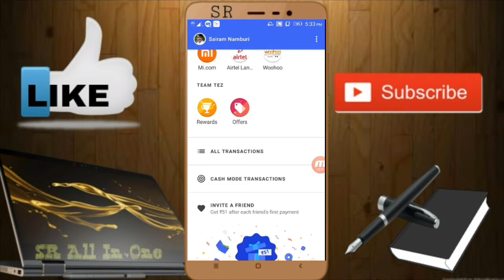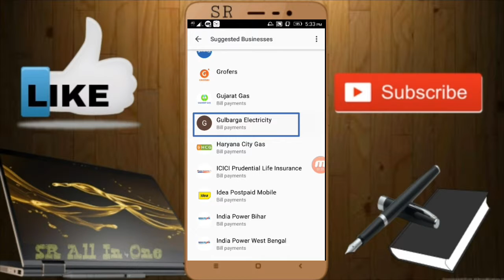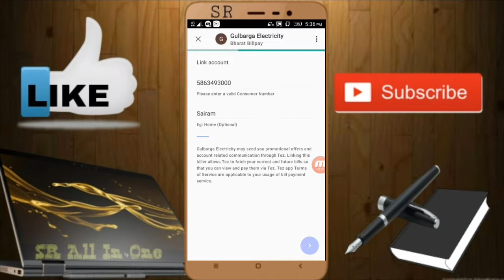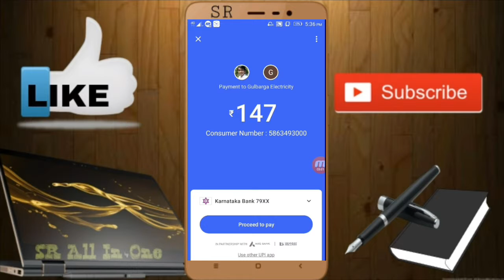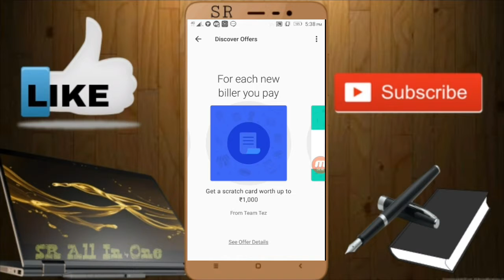Pay Any Bills On Tez For Free || And Earn Cashback Till ₹1000 No Chargers Apply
Hi Friends.

Giv me a Like Button
And Share To All Your Friends and Family Members

Jai Hind...